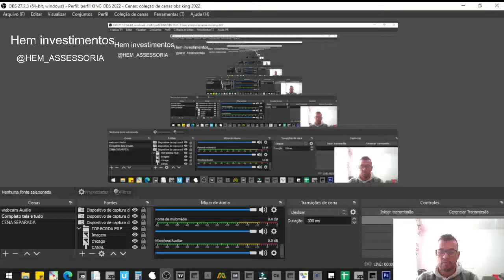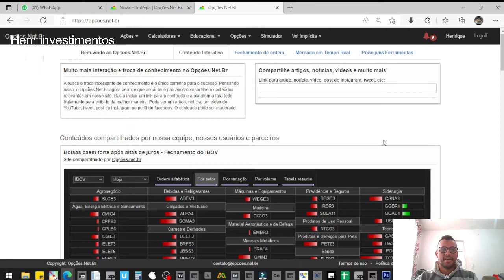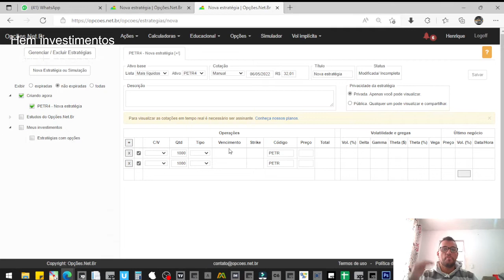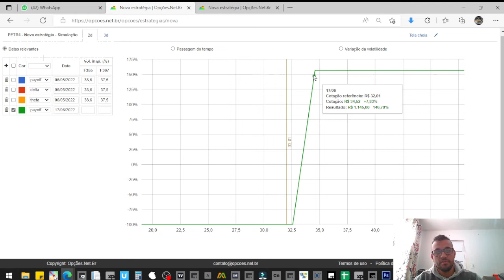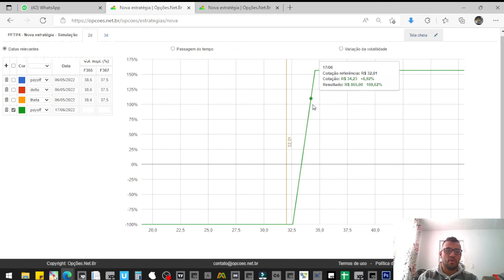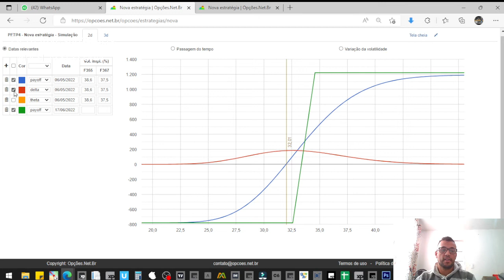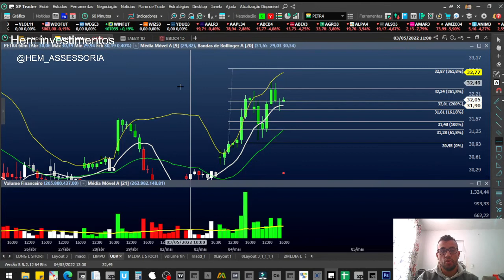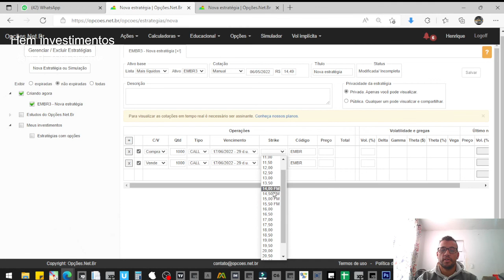TRAVA DE ALTA CALL OPERAÇÃO DE TESOURARIA ( DERIVATIVOS )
💼 Descubra o Poder dos Derivativos em Ações! 💹📈

Explore uma nova dimensão de investimentos com Derivativos em Ações - uma ferramenta financeira poderosa projetada para impulsionar seus ganhos e proteger seus investimentos. Os Derivativos são contratos financeiros que derivam seu valor de um ativo subjacente, como ações, e oferecem oportunidades únicas no mercado.

✔️ Aumente os Ganhos: Com os Derivativos em Ações, você pode alavancar seus investimentos e potencialmente obter lucros maiores do que com a negociação direta de ações. Através de estratégias inteligentes, é possível ampliar seus retornos em diversas condições de mercado.

✔️ Diversificação e Hedging: Os Derivativos também oferecem a vantagem de diversificar sua carteira de investimentos e, ao mesmo tempo, protegê-la contra possíveis quedas no mercado. Essa proteção, conhecida como "hedge", permite minimizar riscos e incertezas.

✔️ Flexibilidade de Investimento: Com uma ampla gama de Derivativos disponíveis, você pode adaptar suas estratégias de acordo com seus objetivos financeiros e nível de tolerância ao risco. Dos contratos futuros às opções, há uma variedade de escolhas para cada perfil de investidor.

✔️ Acesso a Mercados Globais: Os Derivativos em Ações proporcionam a oportunidade de acessar mercados internacionais sem a necessidade de lidar diretamente com ações estrangeiras. Isso abre portas para novas possibilidades de investimento em diferentes economias.

⚠️ Aviso: Embora os Derivativos ofereçam grandes oportunidades de lucro, também envolvem riscos consideráveis. Antes de começar a investir, é crucial entender completamente como esses instrumentos funcionam e buscar aconselhamento financeiro especializado.

Aproveite o potencial dos Derivativos em Ações para diversificar, proteger e impulsionar seus investimentos. Com estratégia e conhecimento, essa poderosa ferramenta pode ajudá-lo a alcançar seus objetivos financeiros de forma mais eficiente e eficaz! 🚀📊